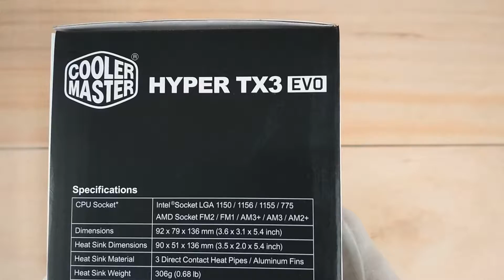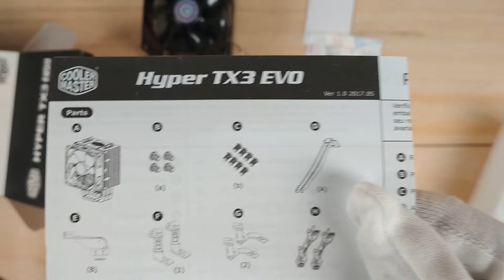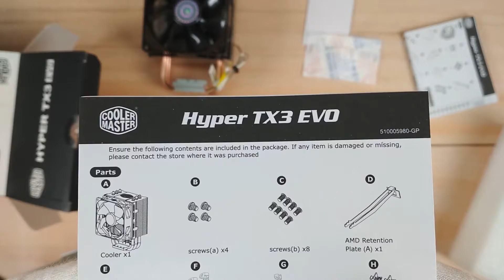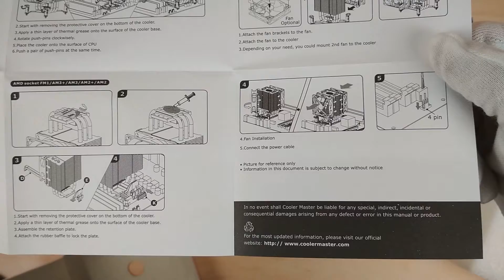CoolerMaster TX3 Evo (RR-TX3E-22PK-R1) Unboxing and Overview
Hyper TX3 EVO is an updated version of the popular Hyper TX3. The upgraded version improves the articulation of heat pipes and aluminum base, which improves the efficiency of heat transfer from the processor to the radiator. Hyper TX3 EVO has a new fan with automatic speed control (PWM). The ability to achieve a better balance between performance and noise. Hyper TX3 EVO has become noticeably quieter, but at the same time retained the previous cooling efficiency.